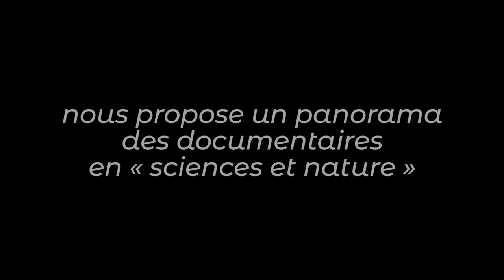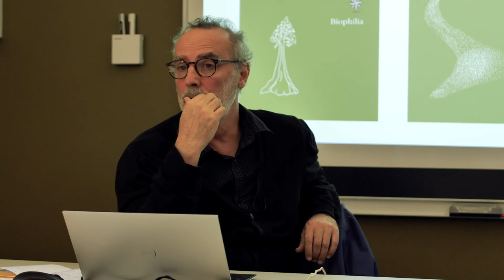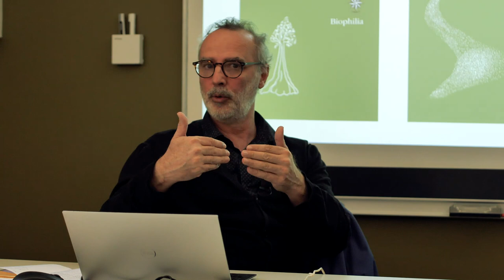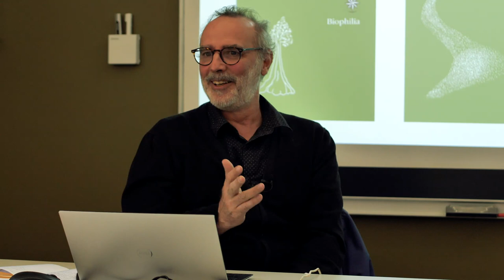L'édition en sciences et nature (3/14) : éditions Corti